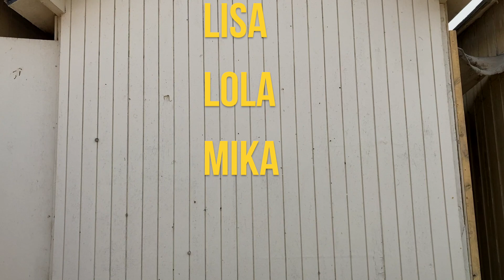2nde OCAV 21/22 - La Comédie musicale - Les Demoiselles